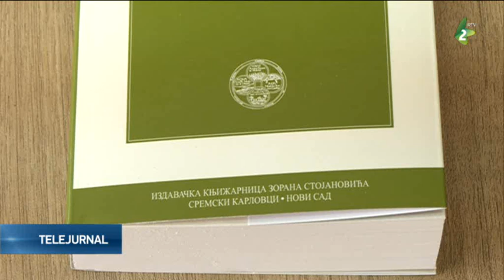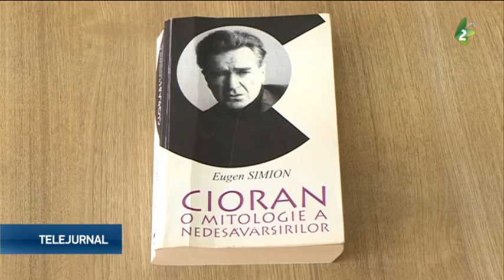Ionescu în limba sârbă